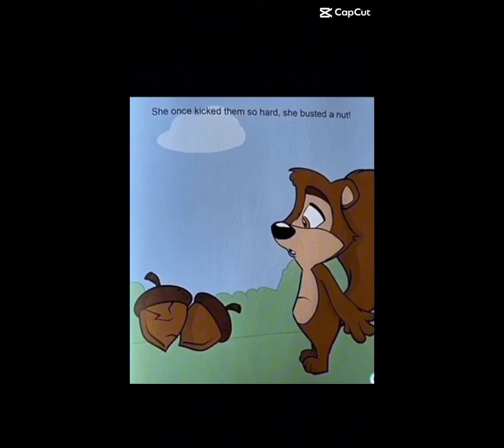Try not to laugh you have three hearts ❤️❤️❤️ good luck, ￼